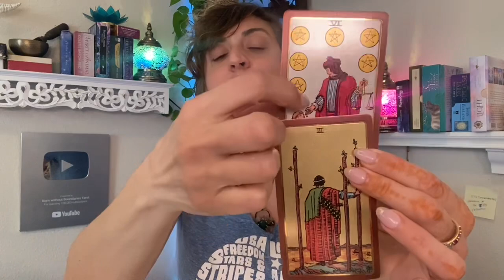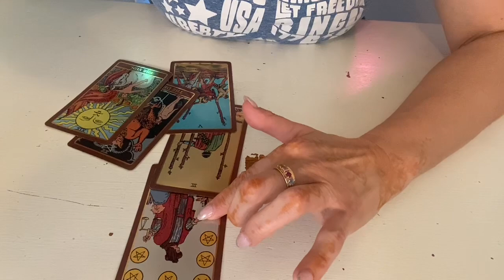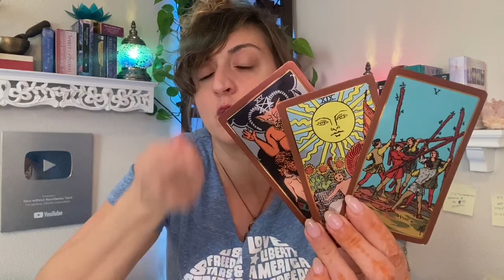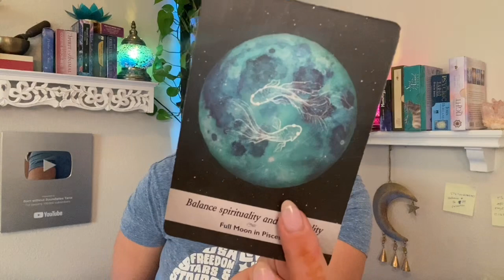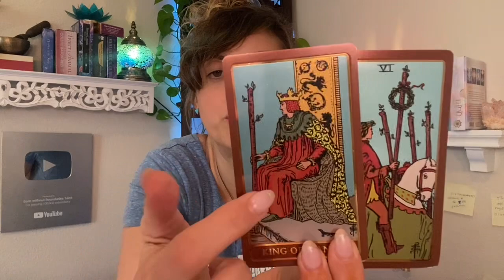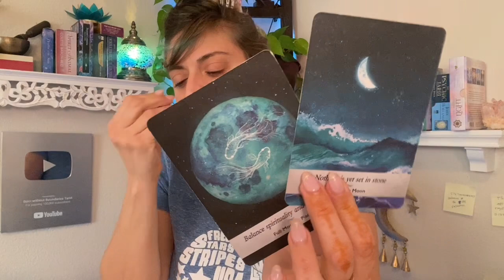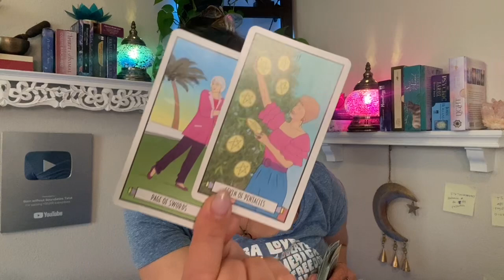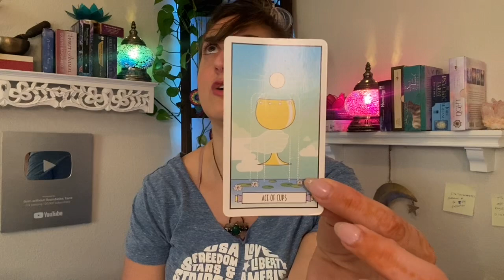♌️ LEO Tarot ♌️ THIS DOESNT GO AS PLANNED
Week Ahead Leo Tarot - Weekly Oracle and tarot card reading from Born without Boundaries.

FB: Born without Boundaries Tarot